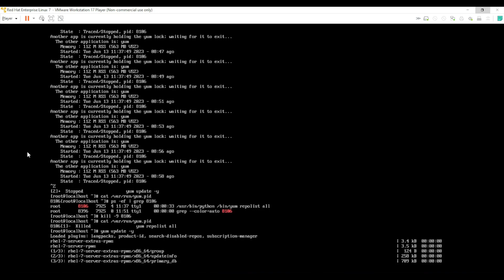How to Resolve Another app is currently holding the yum lock - Rhel - Fix Yum Lock issue - Centos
If you are working with Linux environment, you must have once in your carrier ended up with this error "another app is currently holding the yum lock" or "Existing lock /var/run/yum.pid: another copy is running as pid XXX" while executing yum. I mostly use RHEL/CentOS environment in my work life so will only talk about this distribution.

Now this error "another app is currently holding the yum lock" is seen mostly with older yum versions especially with YUMv3 which was part of RHEL/CentOS 6 and also some versions of RHEL/CentOS 7. Now with RHEL 7.7, Red Hat has moved to YUMv4. We will discuss about the change in later part of this article.

For now let's see how you can overcome and fix "another app is currently holding the yum lock" error. For the sake of this article I have manually simulated this error by running two parallel yum sessions on different terminals using RHEL/CentOS 7.

with every execution of yum, it will create /var/run/yum.pid file and add the PID of the process in this file.

# cat /var/run/yum.pid ( command to check the pid of the process holding the yum lock)

So we know there is a process with PID locking yum.
To get more details you can use "ps -ef" as shown below
# ps -ef | grep 8106 (process id)

So either you can wait for that process to complete or you can manually kill the process
# kill -9 8106 (Process id)

Lastly I hope the steps to fix another app is currently holding the yum lock error on RHEL/CentOS Linux was helpful.